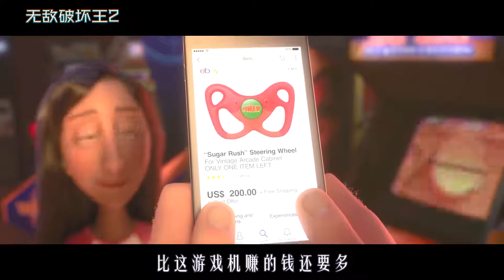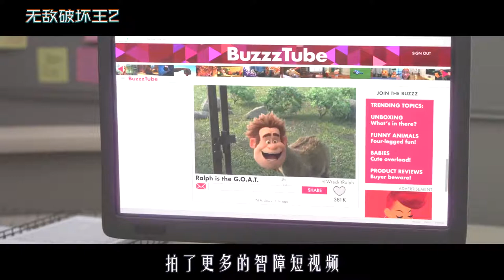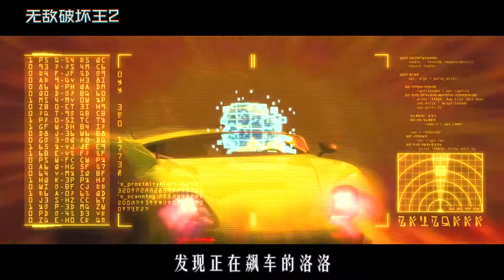女孩闯入互联网世界，却幸运值点满，偶遇所有迪士尼公主，动画片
《无敌破坏王2》
充满超多彩蛋的电影，你看过吗？